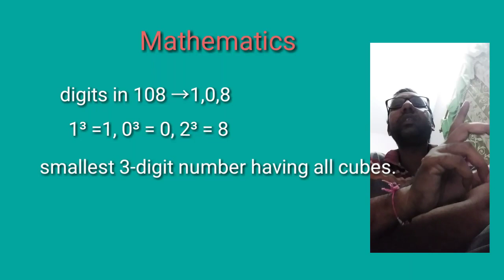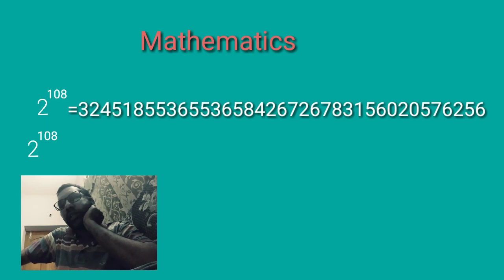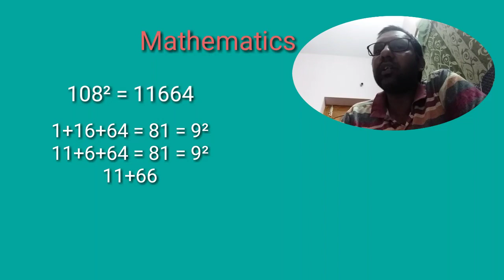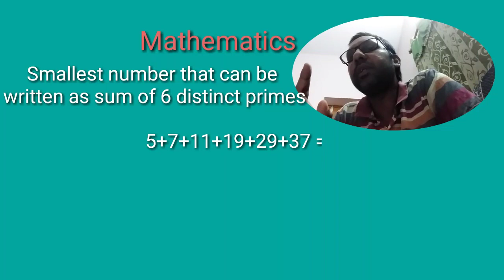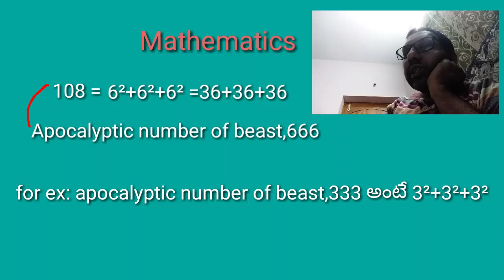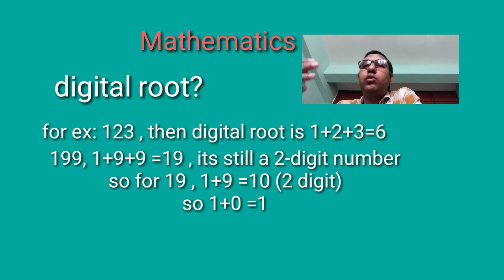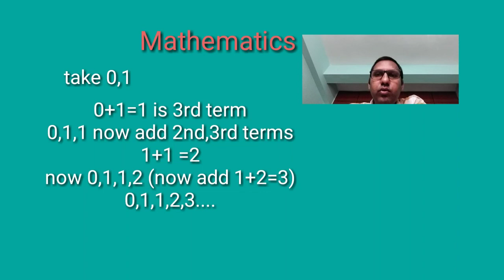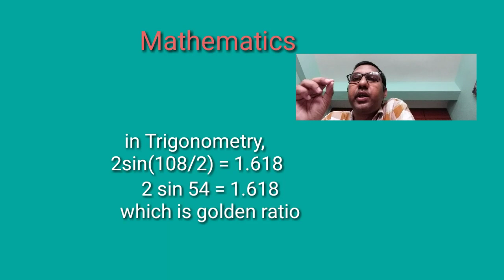Speciality of number 108 , part -1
108 number is a specific number which occurs in all sciences. 108 number is also a a great belief in human Life, In mathematics 108 was observed in so many ways. 108 is used in constructions, astronomy, astrology and have so many interesting issues. 108 is harshad number. 108 having all cubic numbers,108 is apocalyptic number,108 palindrome numbers. 108 in Fibonacci series with digital roots.